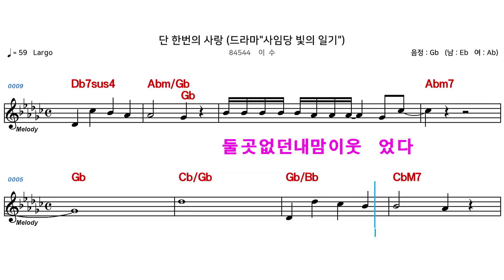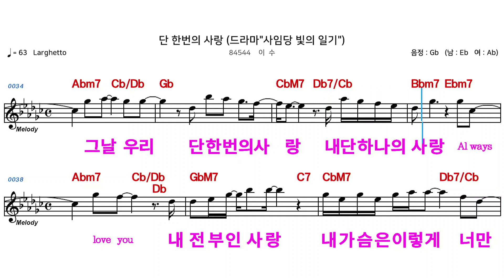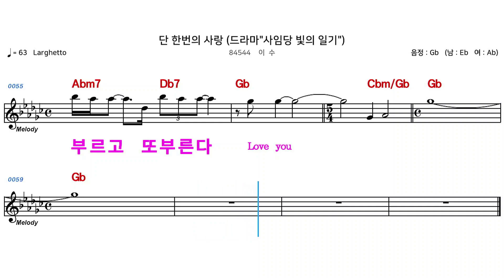(MR) 84544 단한번의사랑 - 이수